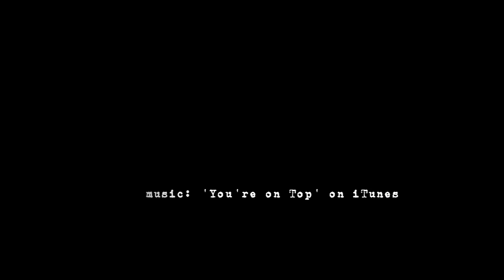Melodie Monrose on set - HOW TO TAKE A GREAT HIGH FASHION PICTURE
The delightful Melodie Monrose in motion. See how a top black model makes a high fashion picture come alive. Melodie is signed to Your Angels and Wilhelmina.
LYRICS:
I see you do your thing on the cover of a magazine
I see you do your thing ten feet tall on the billboard
I can never estimate that anyone could work them harder
I can never estimate that anyone could make them scream louder
I see you doing what you're doing
I like the way you do it
You're a TOP BLACK MODEL
You were born to do this...
a Top Black Model
Look at you, look at you now...